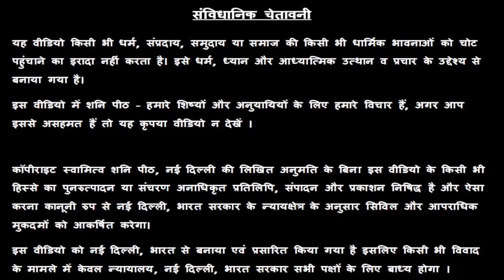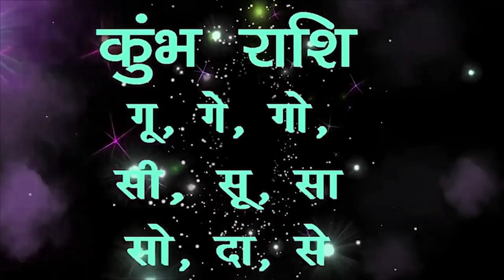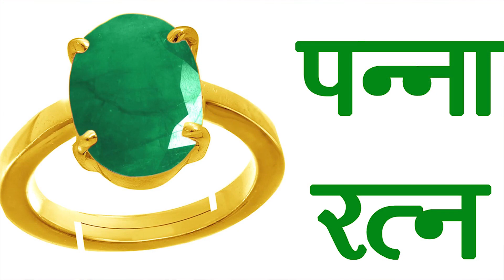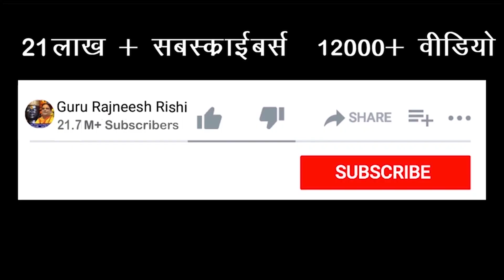📖कुम्भ राशि के पढ़ाई लिखाई में अच्छे नंबर कैसे आएंगे ? How to get good marks in studies of Kumbh ?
Kumbh Kumbh rashi Aquarius remedies jyotish horoscope kundli shani peeth shani peeth mandir new delhi aaj ka rashifal rashi parivartan pooja mantra totke janta darbar guru rajneesh rishi ji swami raj rishi swami prince rishi कुम्भ राशि के पढ़ाई लिखाई में अच्छे नंबर कैसे आएंगे | How to get good marks in studies of Aquarius ? How will Aquarius people get best results in studies? कुम्भ राशि वालों को पढ़ाई में कैसे मिलेगा उत्तम परिणाम ? school college study education jee main  cbse exams students degree college institute university educational institute coaching coaching institute kumbh kumbh rashi कुम्भ aquarius  astrology horoscope kundli birth chart

👉👉कुंभ   राशि वालों को ही नौकरी या व्यापार में परेशानी क्यों होती है ? How to get a good Job ?

प्रिय भक्त,

!! जय शनिदेव !!

16/24 & 38/18, ईस्ट पटेल नगर, नई दिल्ली - 110008

👉👉 Important PS:

1. If you do not Trust / Like our Video, please do not watch our Videos.
2. All the disputes / legal matters related to our Video will be subject of Jurisdiction of Delhi, Govt. of India only.
3. All the information of this video is published by us in good faith and for general information purpose only. This channel, video or Publisher of this Video do not give any guarantee about the completeness & accuracy of this information